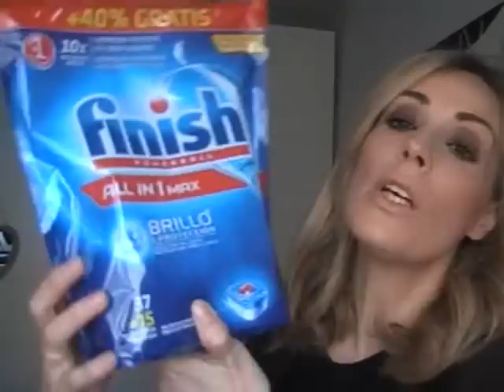Compra en Clarel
Aprovechando los descuentos y los vales hice unas compritas que espero que os gusten! muaksssssss